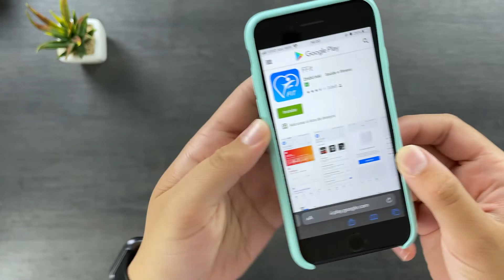SMARTWATCH ZEBLAZE BEYOND - UNBOXING